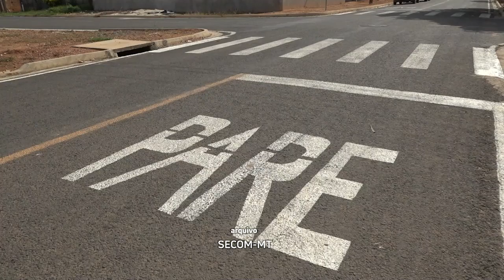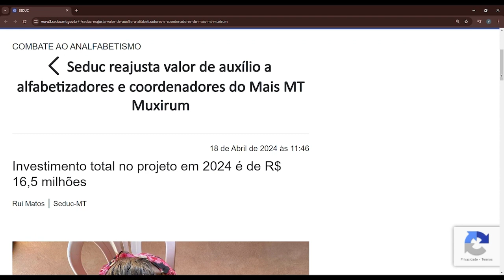BOLETIM (tarde) 18/04/24 – NOTÍCIAS DO GOVMT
Resumo das notícias do Governo de Mato Grosso produzidas pela Secretaria de Estado de Comunicação, na tarde desta quinta-feira.